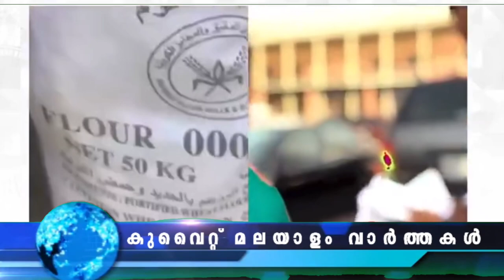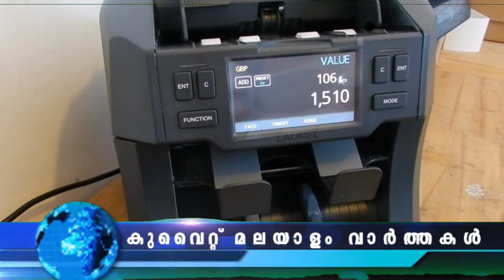Kuwait Malayalam News Updates | നിരക്ക് 60 ശതമാനം വരെ കുറയും വേഗത മൂന്ന് മടങ്ങ് വർദ്ധിക്കും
VISIT TO INDIAN NAVAL SHIP – INS VISAKHAPATNAM ON 19 & 20 AUGUST 2023 AT SHUWAIKH PORT, STATE OF KUWAIT

ഇന്റർനെറ്റ് നിരക്ക് 60 ശതമാനം വരെ കുറയ്ക്കുവാനും വേഗത മൂന്ന് മടങ്ങ് വർദ്ധിപ്പിക്കുവാനും കമ്മ്യൂണിക്കേഷൻസ് ആൻഡ് ഇൻഫർമേഷൻ ടെക്നോളജി റെഗുലേറ്ററി അതോറിറ്റി (സിട്ര ) ഡയറക്ടർ ബോർഡ് തീരുമാനിച്ചു. വേഗത നിലവിലെ പരമാവധി വേഗതയായ 100 എംബിപിഎസിൽ നിന്ന് 400 എംബിപിഎസായി ഉയർത്തുവാനും “സ്ട്രാ” യുടെ ഡയറക്ടർ ബോർഡ് അംഗീകാരം നൽകി.

വ​ൻ​തോ​തി​ൽ സ​ബ്‌​സി​ഡി ഭ​ക്ഷ്യ​സാ​ധ​ന​ങ്ങ​ൾ ക​ട​ത്തി​യ ഏ​ഷ്യ​ൻ ഏ​ഷ്യ​ൻ പ്ര​വാ​സി അ​റ​സ്റ്റി​ൽ